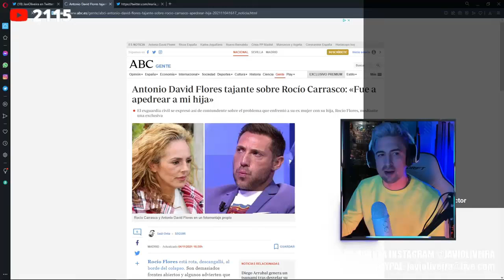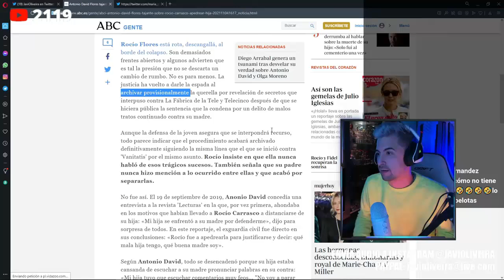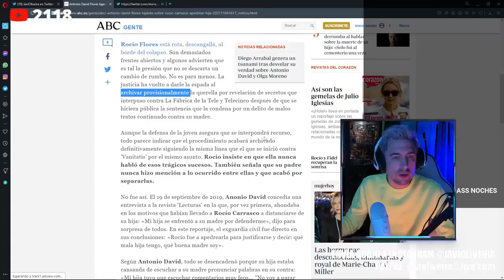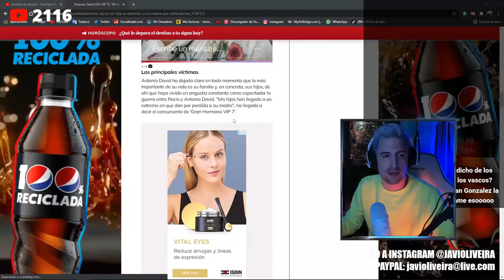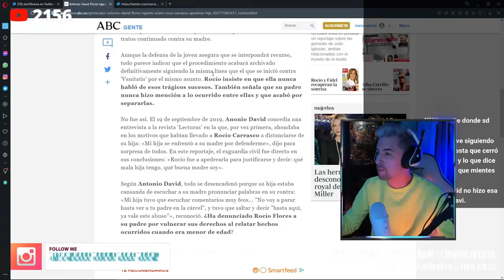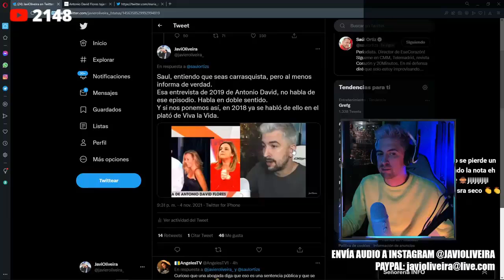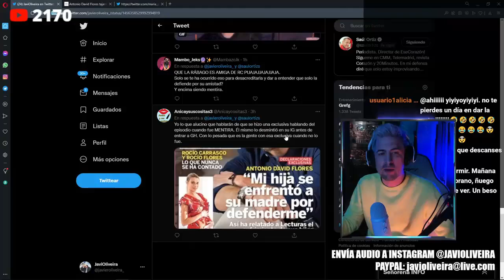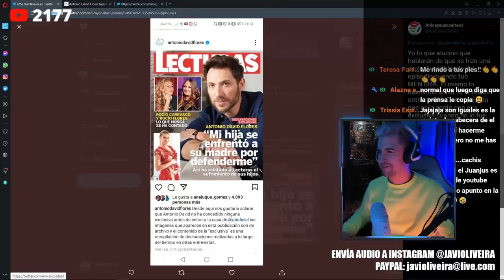El error de un periodista por Antonio David Flores y Lecturas